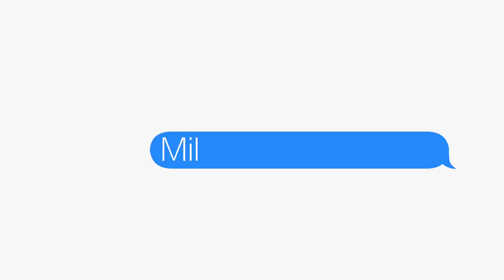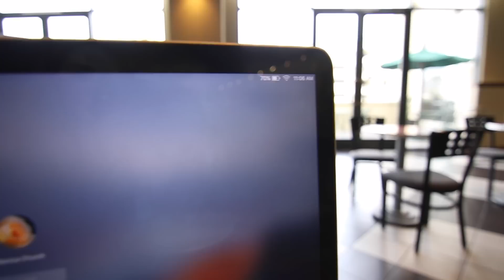This Almost Made Me Cry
I may have shed a tear or two. Just kidding. but I ALMOST cried.

GET $20 OFF YOUR FIRST UBER: MonicaC41